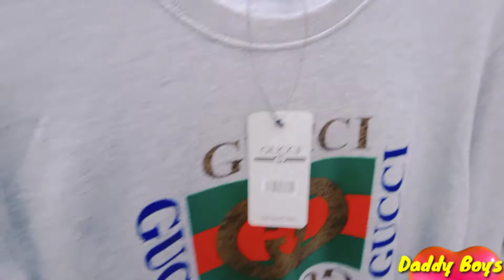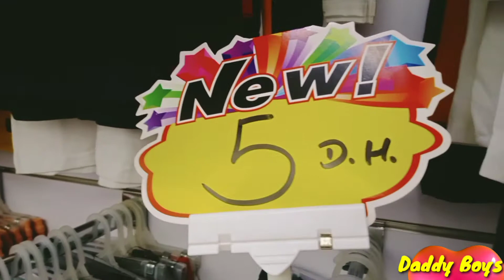Budget Shopping - Best Place for Cheap Shopping Branded Clothes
Don't Miss Out These Best Place for Cheap Prices

location
Sheikh Ammar Bin Humaid St - Al Jerf Industrial 1 - Ajman